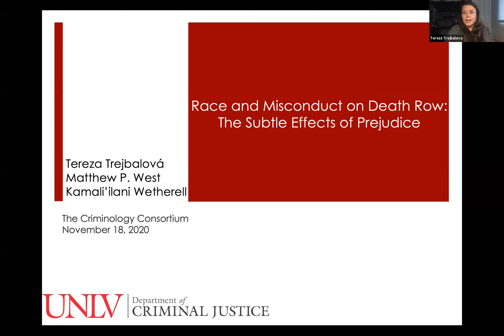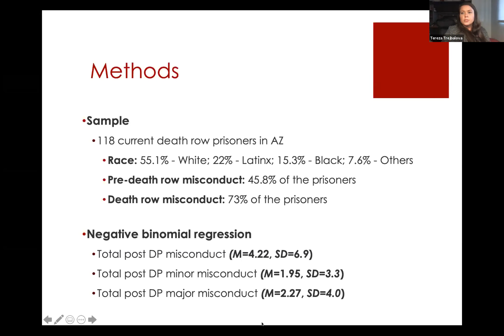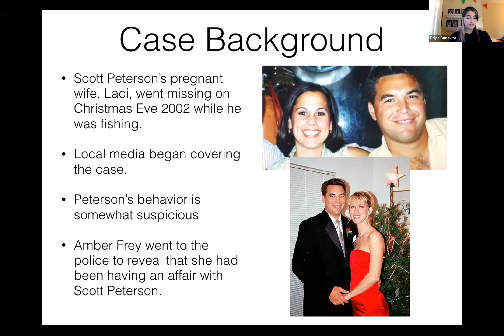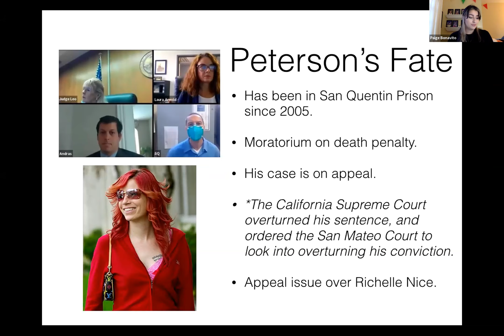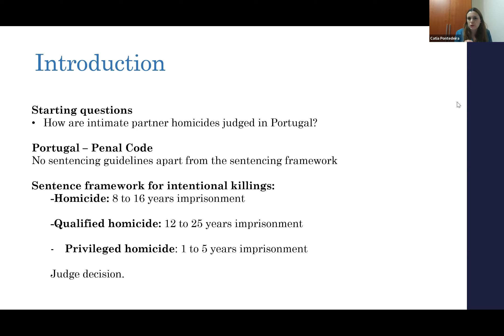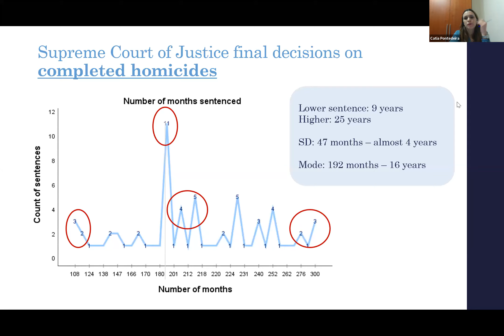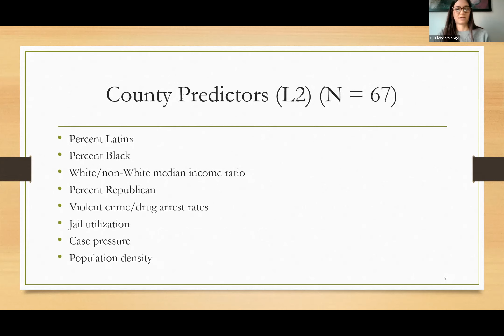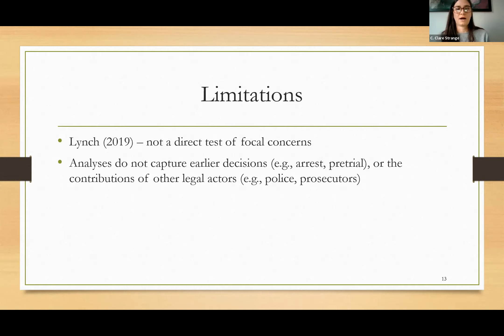ASC DCS student spotlight: Exploring disparities in corrections and sentencing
Wednesday 11/18/20 - Stream #1 4:00pm EST

ASC Division on Corrections and Sentencing student spotlight: Exploring disparities in corrections and sentencing

1) Race and Misconduct on Death Row: The Subtle Effects of Prejudice
Tereza Trejbalova, University of Nevada, Las Vegas

Matthew West, University of Nevada, Las Vegas

Kamali'ilani Wetherell, University of Nevada, Las Vegas

2) Exploring the Scott Peterson Case
Paige Bonavito, Long Island University

3) Sentencing Intimate Partner Homicides: the example of the Portuguese Supreme Court of Justice
Catia Pontedeira, University of Porto

Jorge Quintas, University of Porto

Sandra Walklate, University of Liverpool

4) Judicial Variation in Sentencing and the Contribution of Caseloads and Contexts
C. Clare Strange, University of Cincinnati